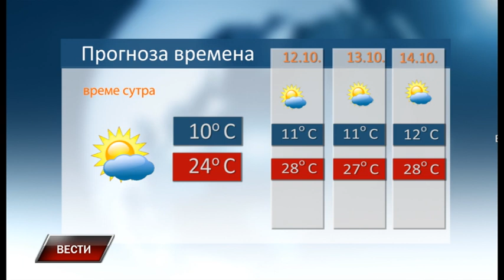Vesti 10 10 2023